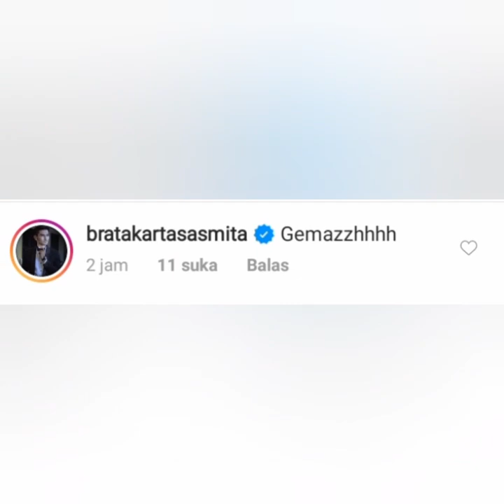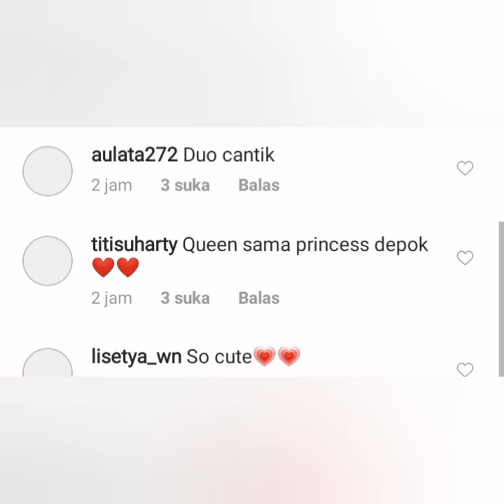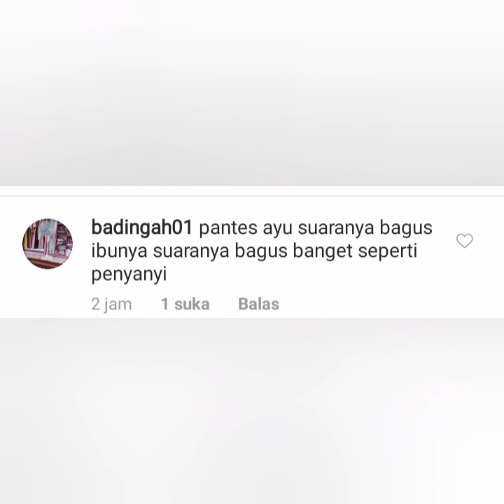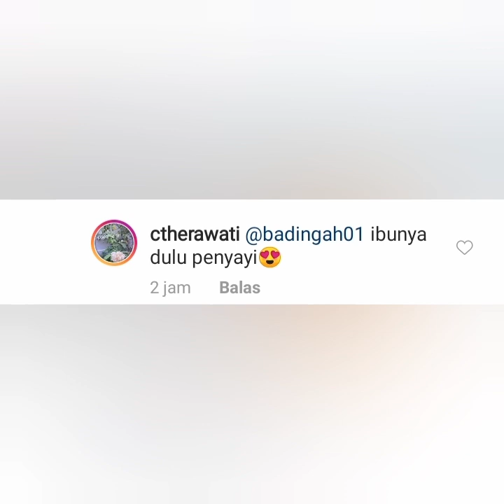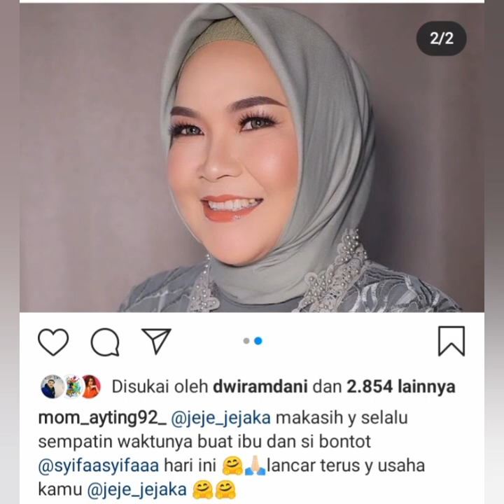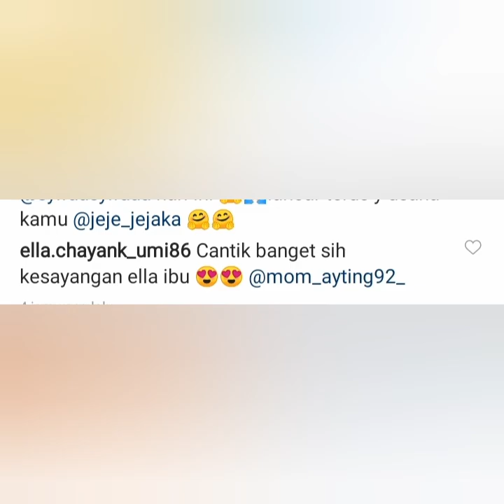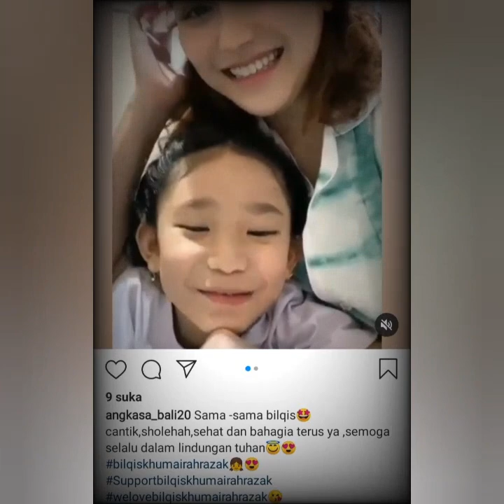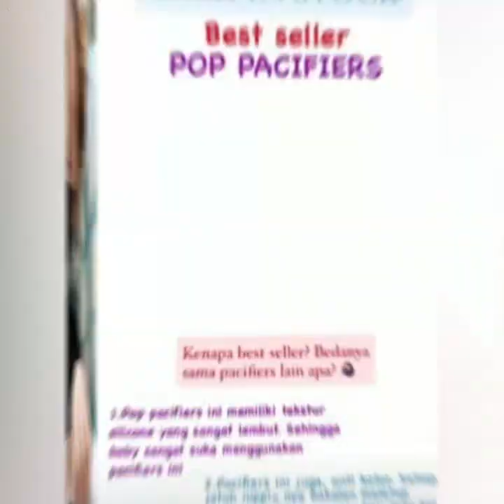3 Informasi Terbaru, Status Instagram Ayutingting, Momayting Jadi Sorotan. Begini Komentar Brata